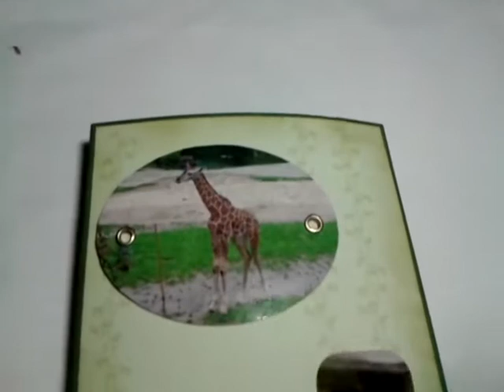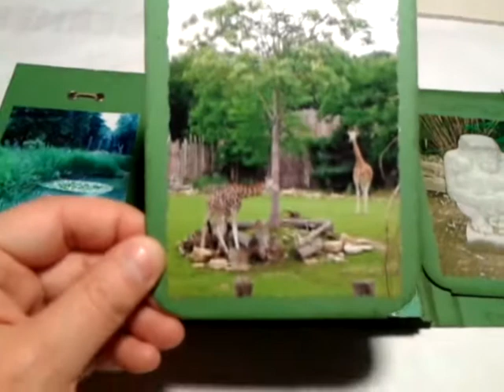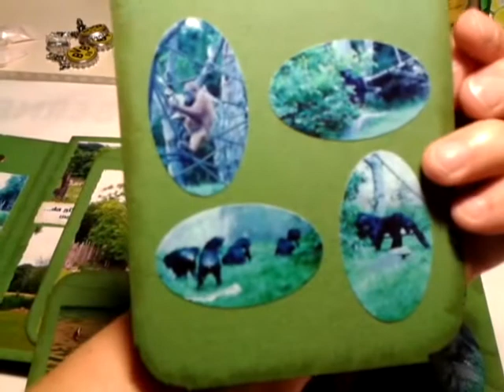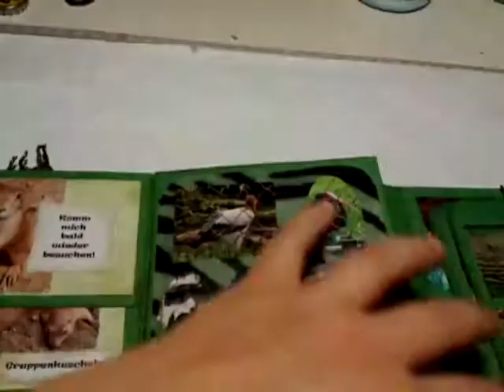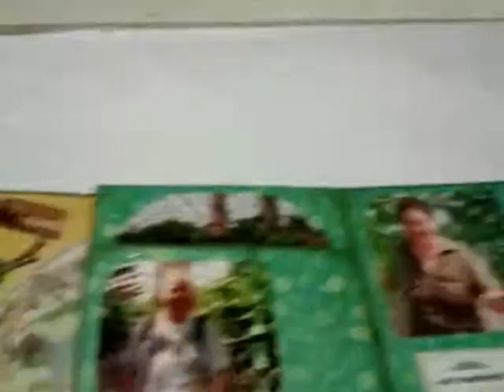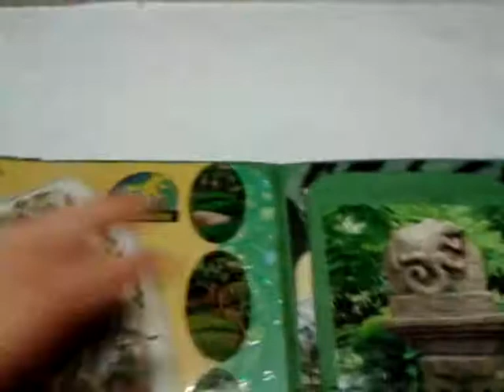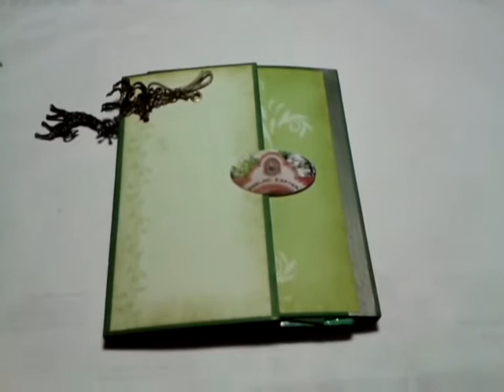[Craft Update #1] Mein erstes DIY Fotoalbum!